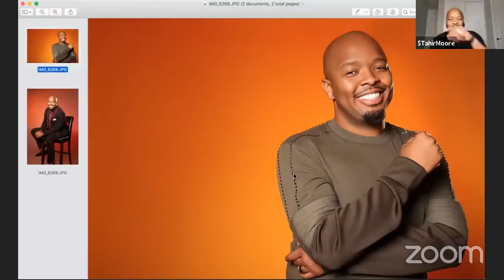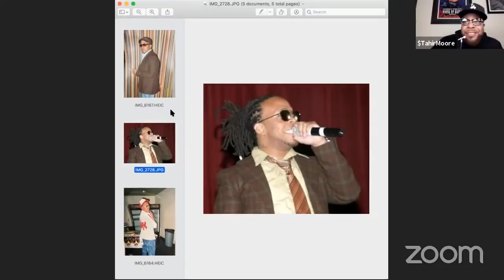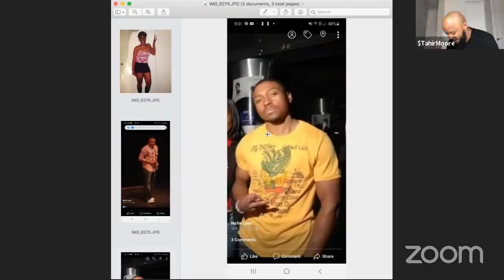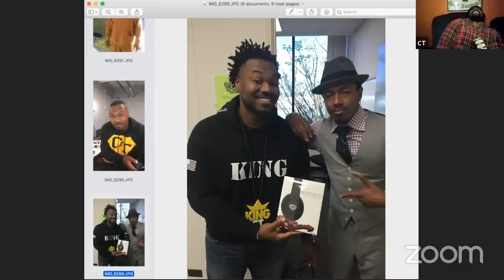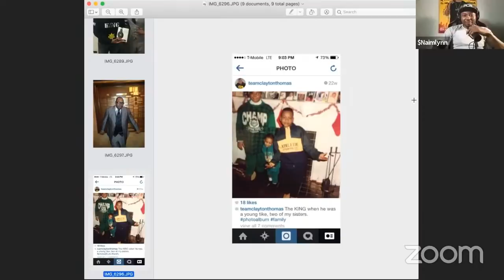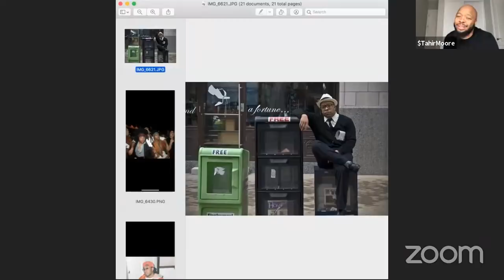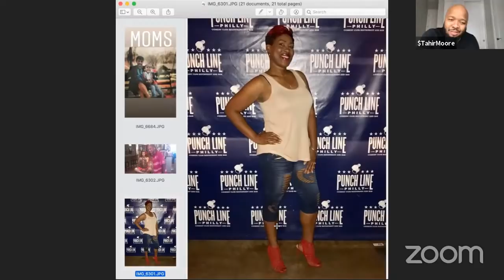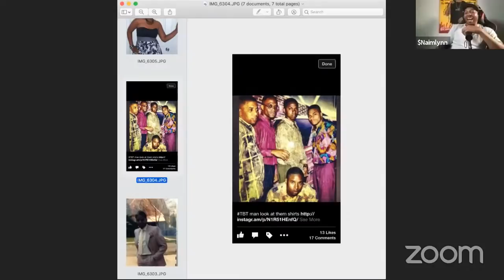Zooming With the Homies (ZWTH) EPISODE 115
Exclusive Content/Discounts/Access to Discord 🥃

TAHIR'S YOUTUBE SHOWS
 ZWTH- Zooming with the Homies (M-Th 7pm-9pm PST)
Wording is Hard (Wednesdays)
Best Silent Listening Party (Fridays 1PM PST)
Life Lesson From the Unexpected
Moore to the Story (~~NEW EPISODES ARE OUT!!!)

Dam Internet You Scary (DIYS) Podcast with Patrick Cloud - (Thursdays)
DIYS other content - Death and Scandal, Lunchtime Lottery, Chit Chat and Cereal, plus watch parties

Use Tahir’s code “MOBSTER”

NA’IM LYNN - Twitter - Facebook - Projects - Straight from the Hart every Tues and Thurs. Sirius xm96 - Catch him in Tyler Perry’s ASSISTED LIVING on BET+